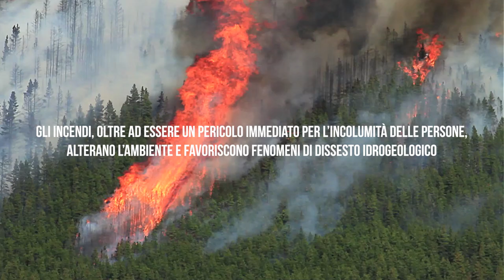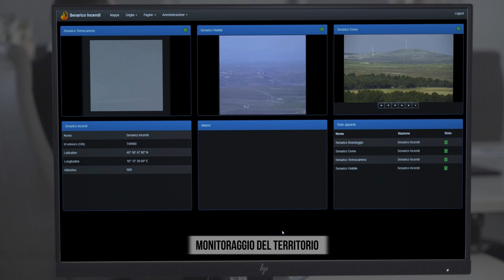CAE | Sistema di monitoraggio e telerilevamento per incendi boschivi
CAE propone un sistema di monitoraggio e allertamento per incendi boschivi. Tale sistema è indirizzato al supporto alle decisioni per le diverse strutture operanti in ambito di Protezione Civile, in particolare è funzionale alla salvaguardia della popolazione e può supportare un tempestivo ed efficace intervento delle autorità preposte allo spegnimento delle fiamme.